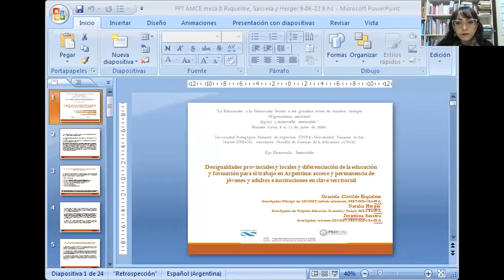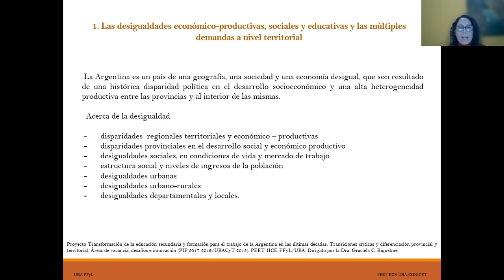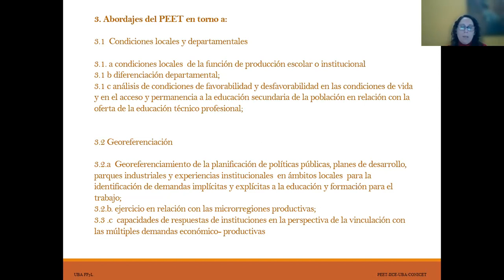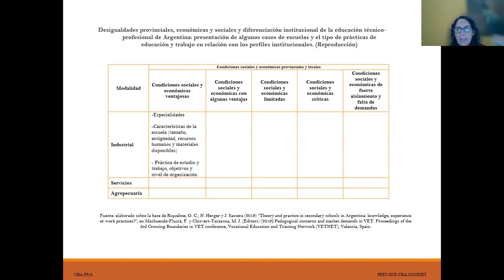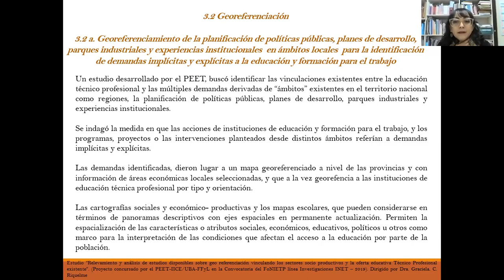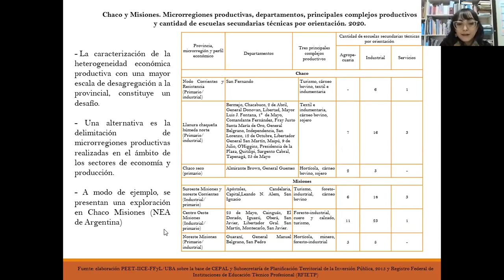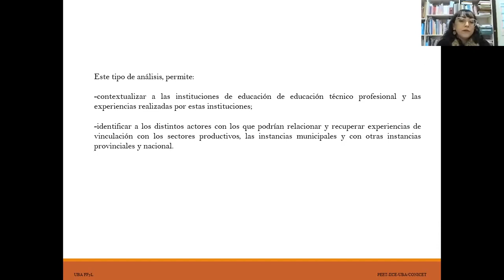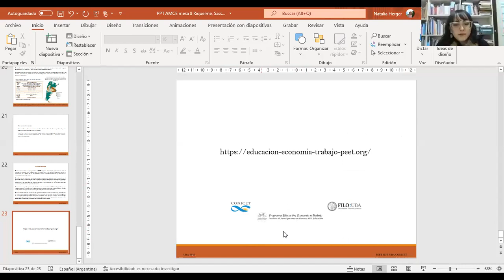XX Congreso AMCE - Desarrollo sostenible Mesa 8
Conferencias:

"Desigualdades provinciales y locales y diferenciación de la educación y formación para el trabajo en Argentina: acceso y permanencia de la población joven y adulta a la educación en clave territorial". Riquelme, Graciela Clotilde; Herger, Natalia; Sassera, Jorgelina.

"La educación y las competencias laborales". Farías, Judith.